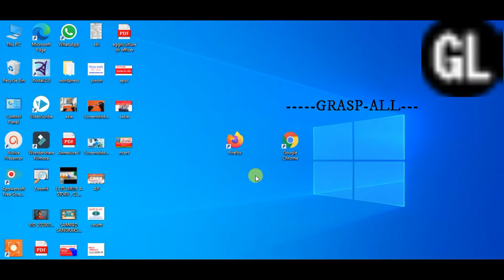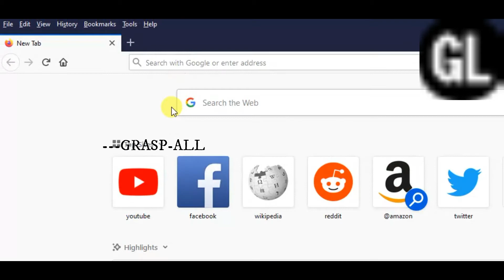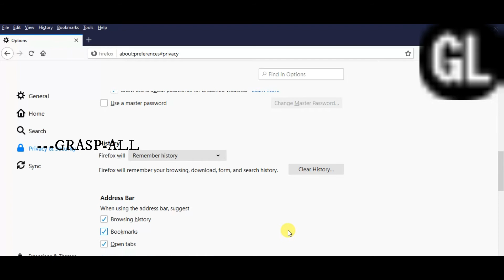how to clear browsing history data froom a browse | how to clear data from a browser.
Hello friends , my name is krishna nath l belong from assam ,goalpara l am a blogger, youtuber.My channel Graspall is trying to covered all types of news related to our education, job, social, political,econimics ,sports,entertainment mainly focus on assam.
                            ln this video l have discussed about how to clear history cache, data from a browser. You can delete the history in your android phone by this process also.